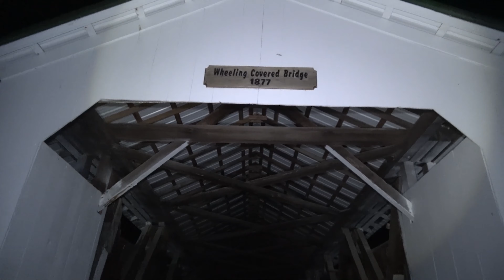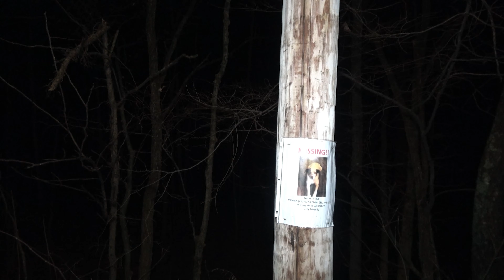A NIGHT AT A REALLY ACTIVE COVERED BRIDGE | REAL PARANORMAL ACTIVITY | WHEELING COVERED BRIDGE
I EXPLORE HAUNTED ABANDONED LOCATION'S ALL OVER THE WORLD. THIS CHANNEL IS ABOUT HAUNTED PLACES AND EXPLORATION/URBEX